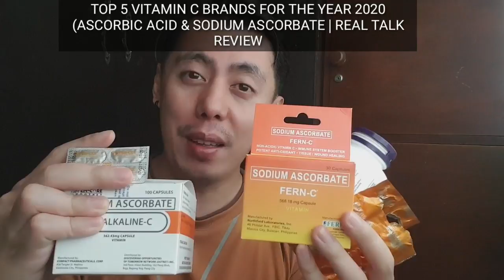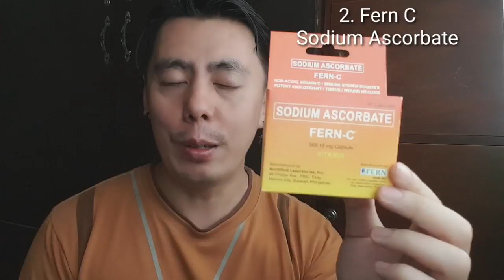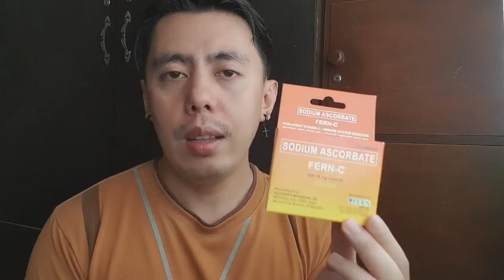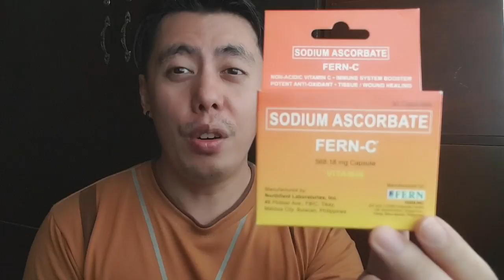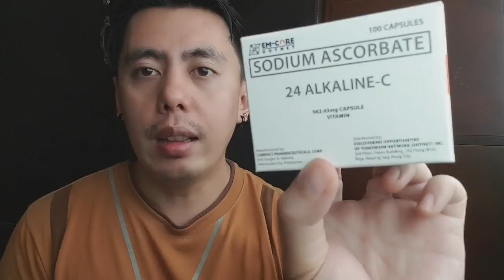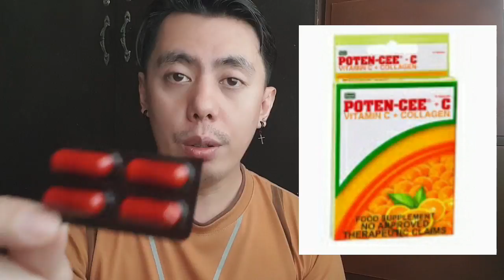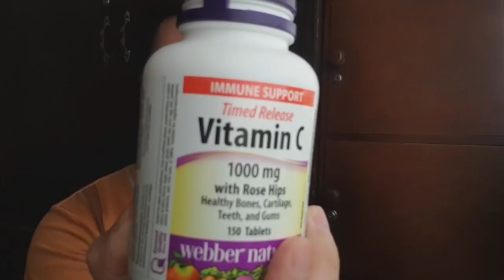TOP 5 Non Acidic VITAMIN C BRANDS FOR THE YEAR 2020 (ASCORBIC ACID & SODIUM ASCORBATE? REVIEW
Which vItaminC is your choice, AscorbicAcid or SodiumAscorbate?

Editing Software:

* Filmora
* Kinemaster